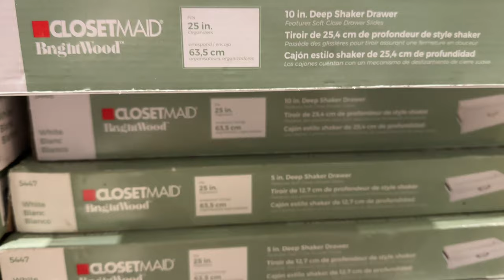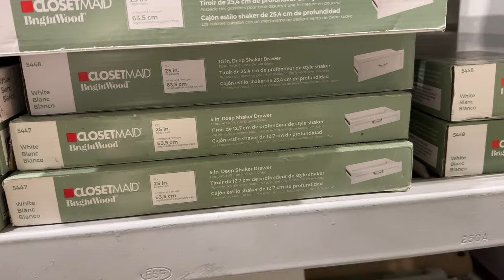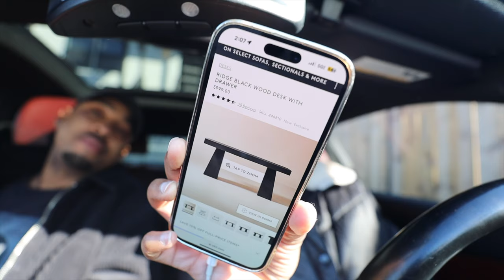2 WEEK VLOG-- A WEEK IN MY LIFE! ,I FOUND SOME DRAWERS FOR MY TARGET CLOSET, MY CB2 DESK CAME + MORE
X Instagram | @Bmarie___
X Facebook | Briana marie
X TIKTOK  Brianammarie

                                      |P R O D U C T S | Briana Marie

F I L M I N G | Canon 5D Mark IV, 2 Portable LED Broadcast Lights & Ring Light

                         FAQ|
 I Live In Chicago | Calumet City Area